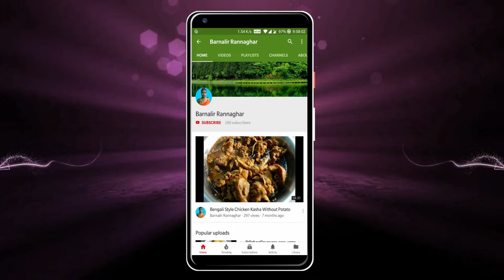পোস্ত দিয়ে অসাধারণ লাউশাক | Bottle Gourd Leaves Recipe With Poppy Seed